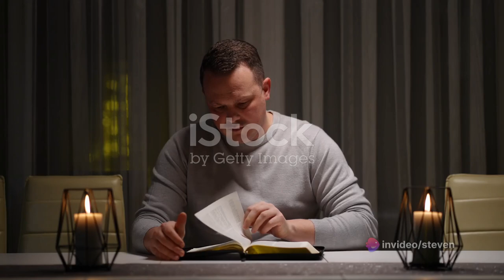5 True Home Alone Horror Stories That Will chill your spine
Lock your doors and turn on all the lights because we're about to dive into the unsettling world of being home alone. In this video, we present five bone-chilling true stories that occurred when individuals found themselves alone, facing the unknown. Get ready for a spine-tingling journey that will make you question the safety of your own solitude.

🚪 Terrifying Tales of Isolation:
Join us as we explore the unsettling experiences of those who thought they were safe in the comfort of their homes. These are not your typical home-alone stories; these are heart-pounding accounts of unexplained phenomena, mysterious visitors, and chilling encounters that will send shivers down your spine.

😱 The Dark Side of Solitude:
Prepare yourself for the dark side of being home alone. From eerie sounds in the night to uninvited guests, these stories will make you think twice about spending a night in solitude. Are these mere coincidences or something more sinister lurking in the shadows?

This video is not for the faint-hearted. These are firsthand experiences that will make you question the safety of your own home when you're left alone.

We have more hair-raising stories coming your way. Share your thoughts and your own home-alone horror stories in the comments – we want to hear your tales of spine-chilling solitude!